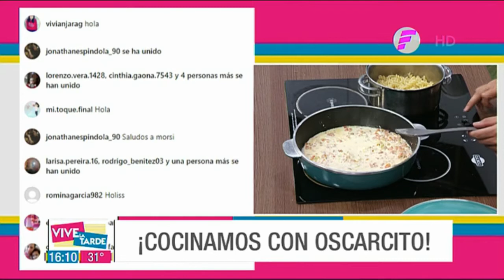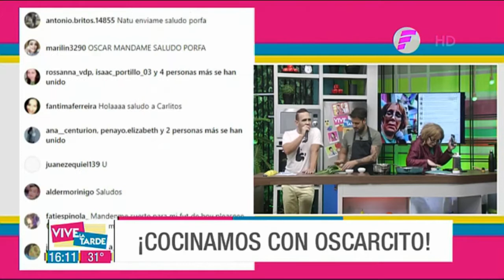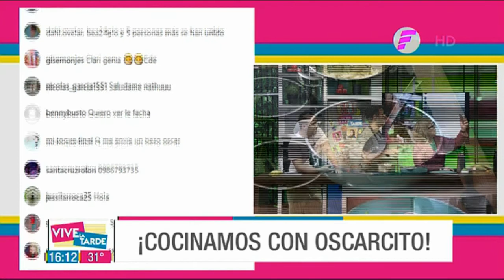Tirabuzones con salsa Scarparo | Recetas VLT